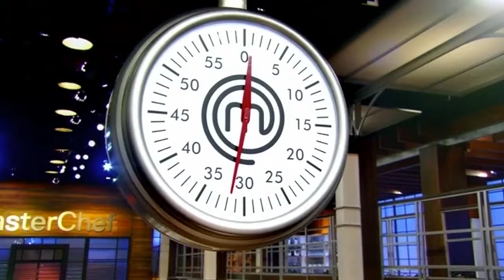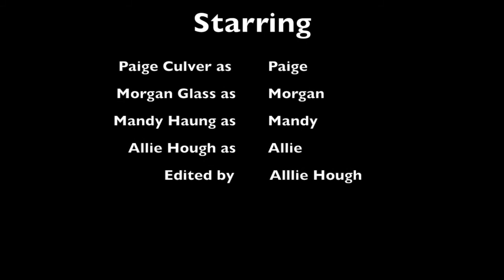Master chef junior- physical science project